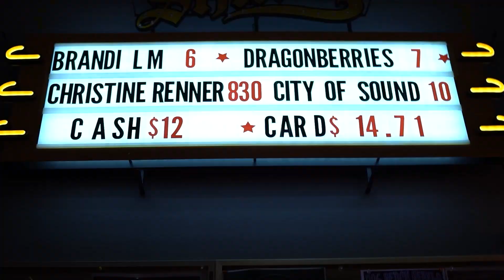5 Seconds of Summer - Take My Hand REACTION by professional signer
Well that was a surprise.